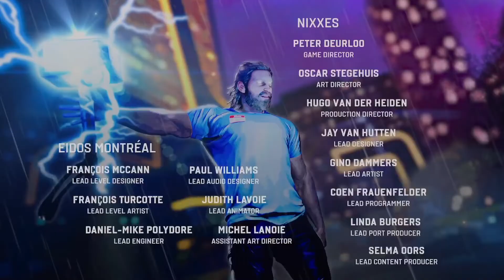MARVEL'S AVENGERS Act 1: Ending and Post Credit Scene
Captured on Xbox Series X